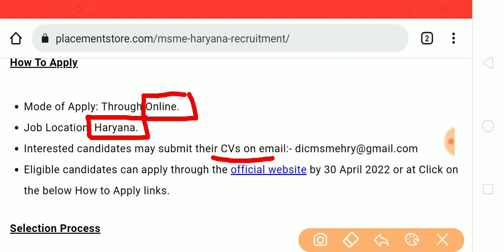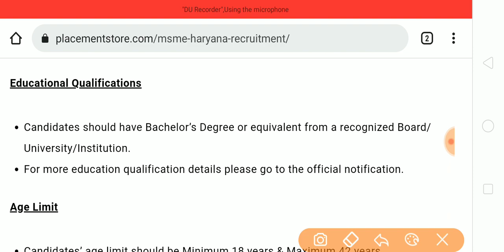Good News| Haryana New Vacancy Recruitment 2022| Special Education